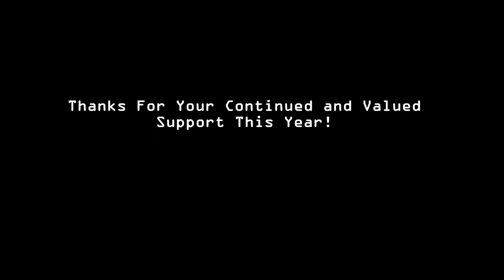Satisfying Lawn Mowing, Vlog 42, Last Lawn Of 2020!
Song: Never Moved (Tom Misch)